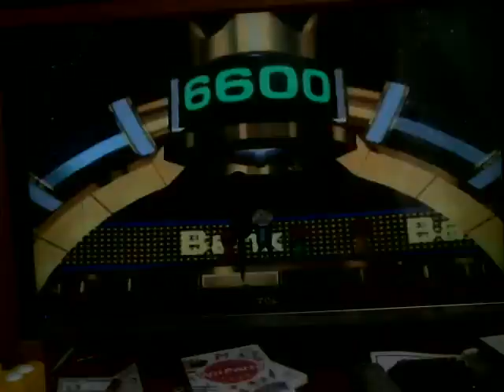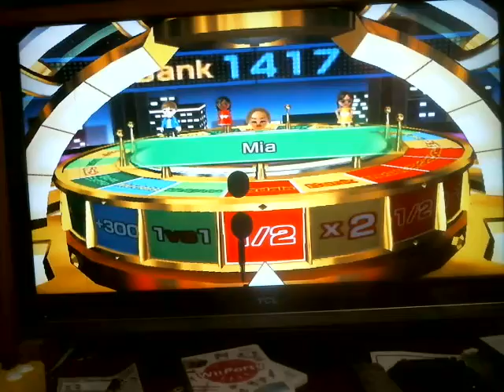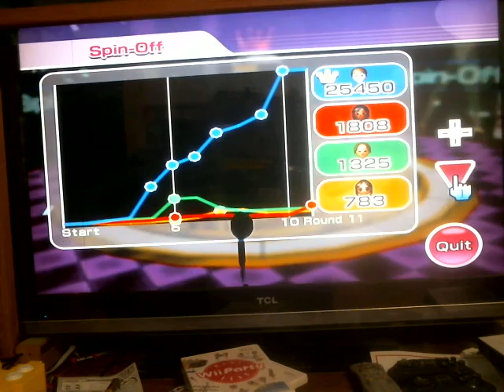Wii Party Spin Off With Haru Mia and Chika